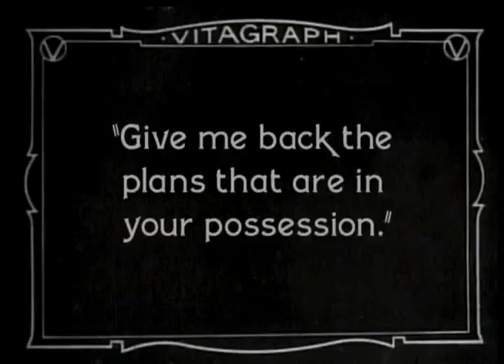Stan Laurel with Larry Semon Comedy (Laurel & Hardy)